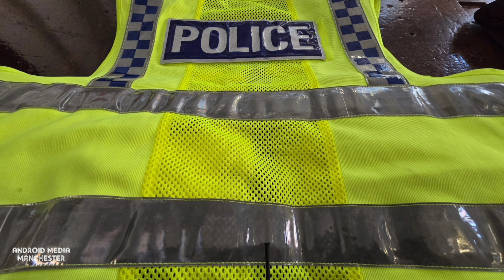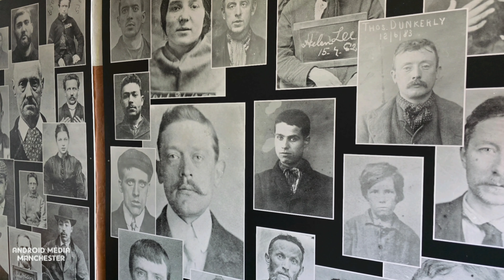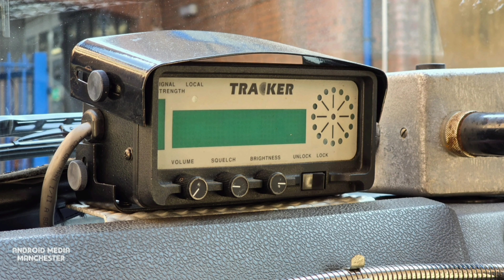GREATER MANCHESTER POLICE MUSEUM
Visit to the Greater Manchester Police Museum today in Manchester Piccadilly. Worth a visit Free Museum.